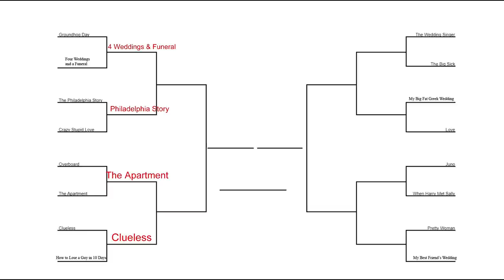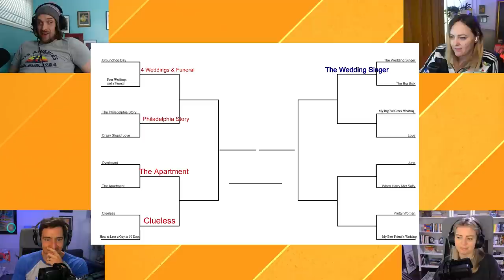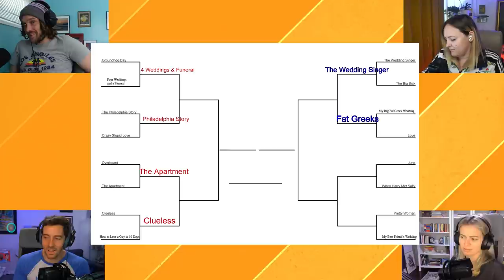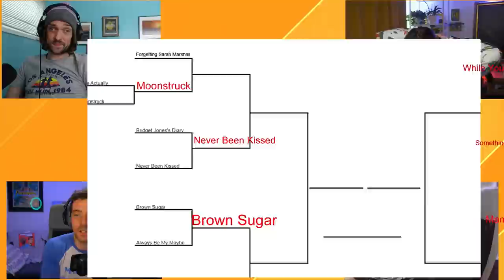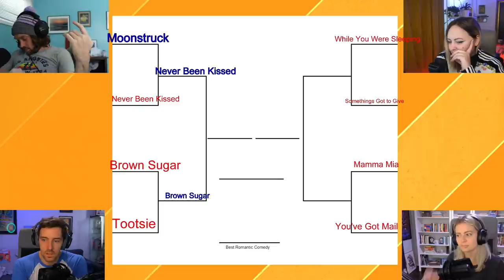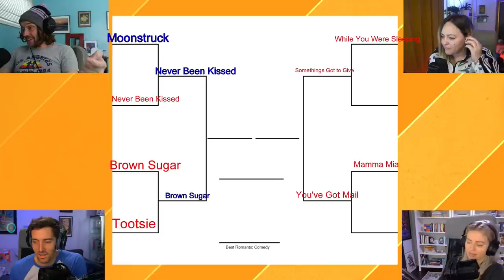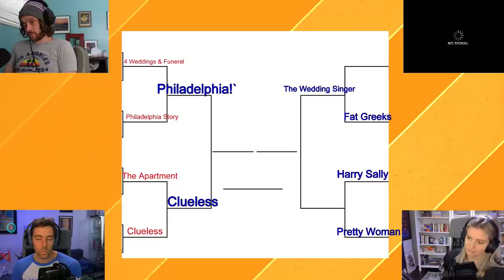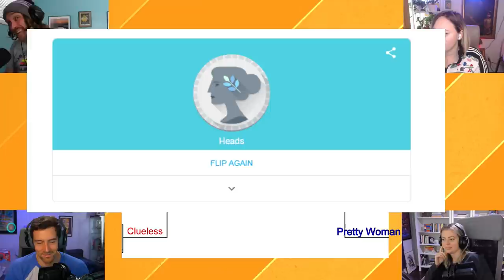Best Romantic Comedy of All Time: Tournament Bracket Part 2 - Movie Podcast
Zach Anner is back for the big finale to help us choose the best romantic comedy of all time and then probably never appear on our channel again!